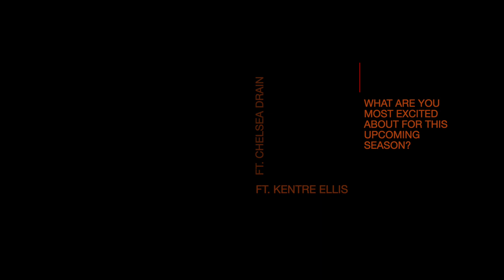Ritenour Sports Zone - Nov 13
Winter Sports Coverage fun - Nov 13